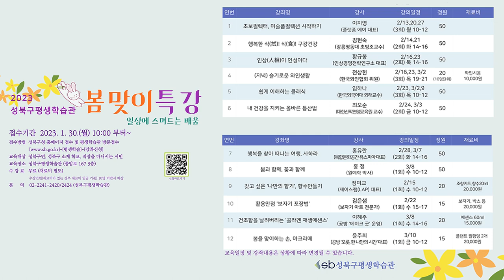[성북마을뉴스 145회 ] 2023 2월 첫째주 성북마을뉴스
우리 지역의 알곡 같은 정보만 골라 전해드리는
간추린 성북마을뉴스
2023년 2월 첫째 주 소식 전해드립니다.

▶월곡꿈그림도서관 - 讀(독)한 친구들을 모집(~2월10일까지)
▶ -'품앗이 그룹' 을 모집(2월 상시)
▶안암동주민자치회- 공유책장 기증도서 모집 (연중)
▶갤러리카페 천변풍경 - 인문학강좌 (~2월 24일까지)